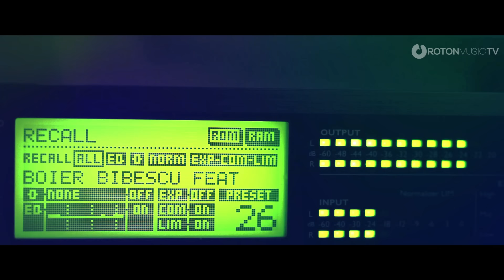Boier Bibescu feat. Fly Project - H.O.P. (Official Music Video)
© & (P) ROTON 2014